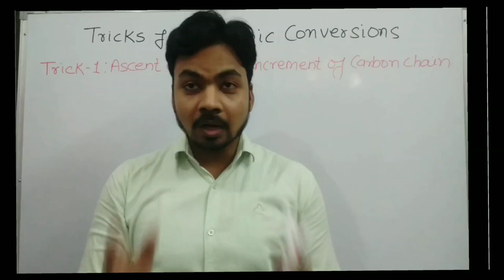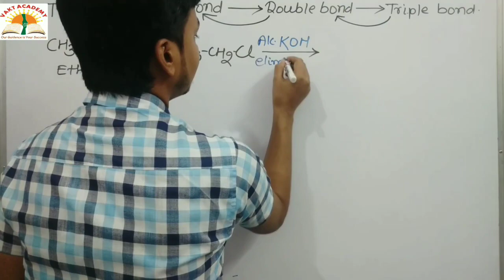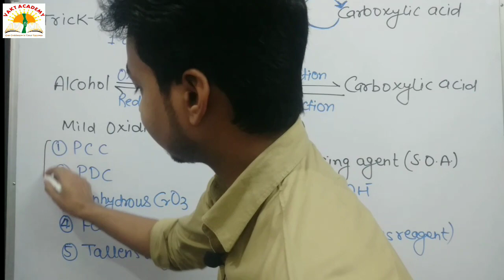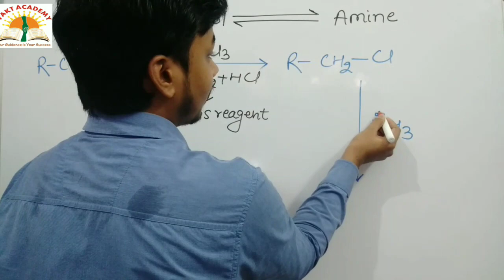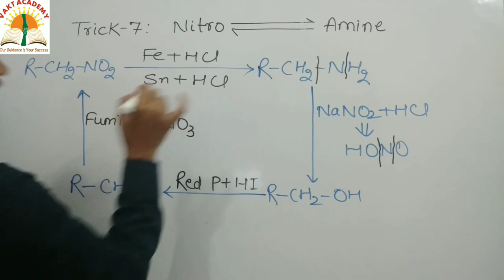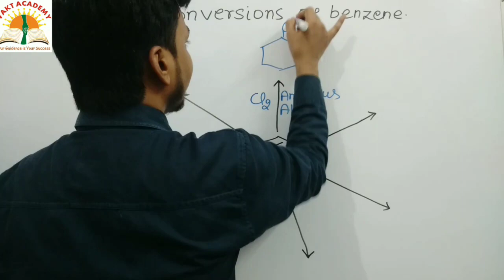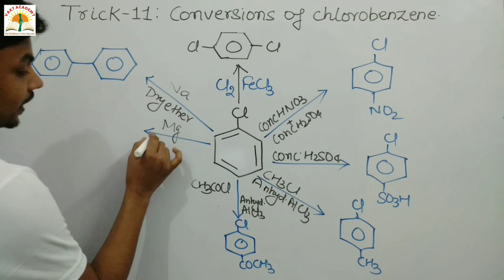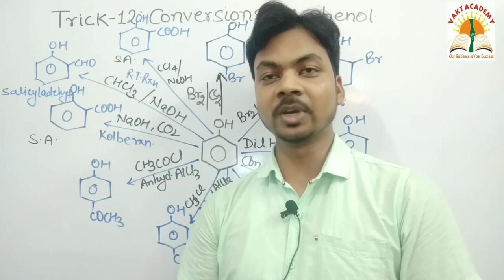Organic Conversions in one shot || Organic conversion tricks||All organic conversions by#drmaansari